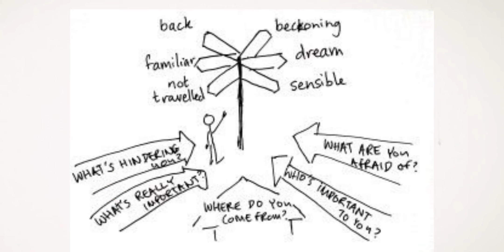அடுத்து என்ன செய்யலாம் | உங்கள் முன்னிருக்கும் பாதைகள் | Crossroad Model | Decision making models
Personality Development | How to make more money | Success 2022 | This Could Change Your Life | Law of Attraction in Tamil | How to become Rich | How to become SUCCESSFUL in Tamil | Animated book summary in Tamil | Tamil Motivational Video Speech | Motivational Video | motivational speech for success in life | Subconscious mind reprogramming | Manifestation techniques | Attract Wealth

tamilmotivation
Tamil books
5AM Club in Tamil
Lumix gh5 tamil